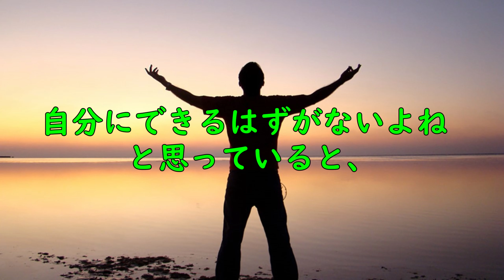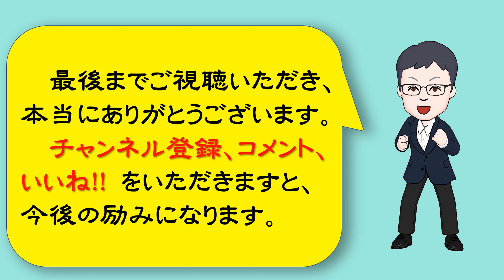【人生訓】 すごい未来🌟🌻🪐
今回は、「すごい未来」というお話です。

未来は向こうからやってきます。あなたが望んでも、望まなくても。
あなたが何も決めずに、ただ漠然と毎日を生きていれば、今の延長線上にある普通の未来しかやってこないでしょう。
あなたにとってのありえないすごい未来、最高の未来とは、具体的にはどんなものでしょうか？
今のあなたに、想像がつきますか？
大好きなことを仕事とし、豊かな収入があり、仲のよい家族と気の合う仲間に囲まれ、好きな所に住んでいる――、そんな人生があなたにとって最高でしょうか？
そうだとしたら、その仕事とは、いったい何でしょう？
収入はどれくらいあればいいでしょう？
住む場所は・・・・。

今一番見てほしい厳選動画８選